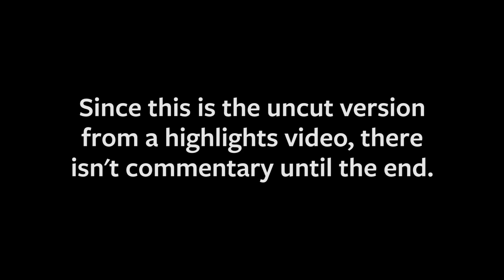Super Mario Sunshine HD - Ricco Harbor (Secret Shine) - Episode 10: Blooper Surfing Sequel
This shine can be obtained in Episode 2.
3 episodes of my original Super Mario Sunshine LP were very poorly received, so with the release of Super Mario 3D All-Stars, I figured I would go back and redo those 3 videos.

This is the uncut version of this shine, taken from Super Mario Sunshine HD Highlights - Episode 4